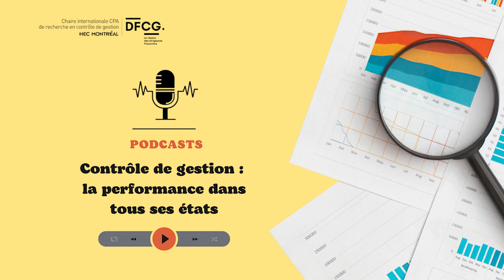#6 Comment le contrôle de gestion peut-il contribuer à la stratégie? L’apport de Robert Simons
Le contrôle de gestion est un outil considéré comme indispensable dans le déploiement et le suivi de la stratégie. Dans cet épisode de Contrôle de gestion, la performance dans tous ses états, nous parlons du lien entre le contrôle de gestion et la stratégie, à partir des travaux de Robert Simons. Quels sont les leviers de contrôle à la disposition des dirigeants pour mettre en place leur stratégie ? Est-ce que le même type de contrôle convient à toutes les entreprises ?